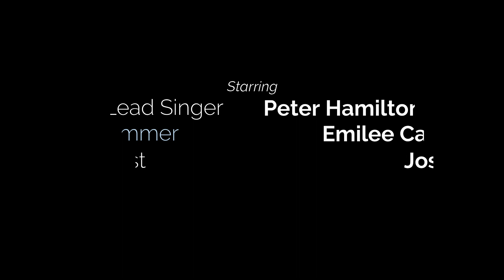Where's Your God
Drunk By Accident Song 9: Where's Your God